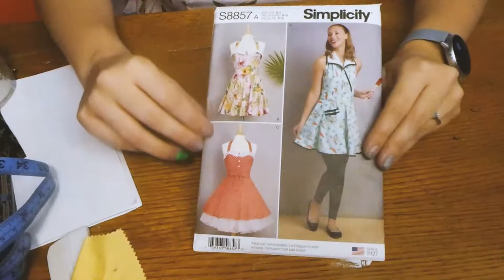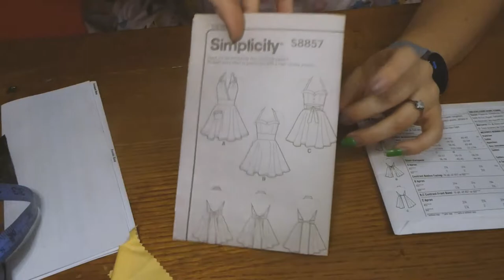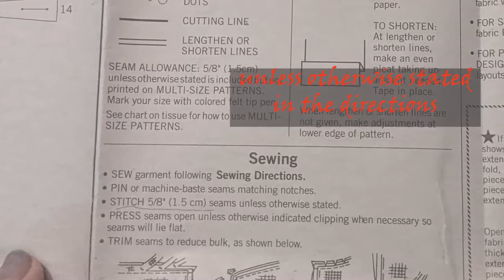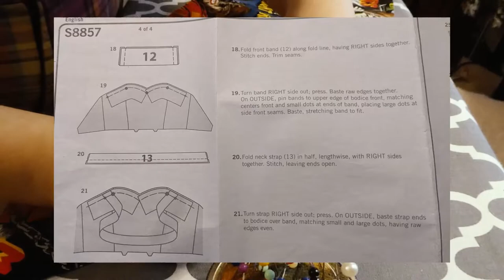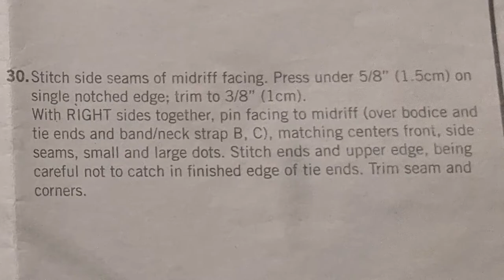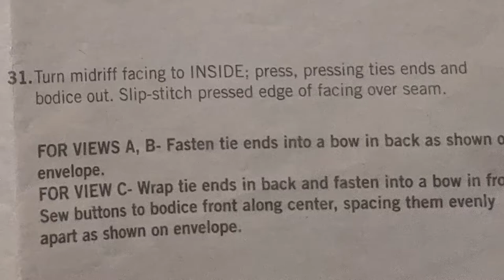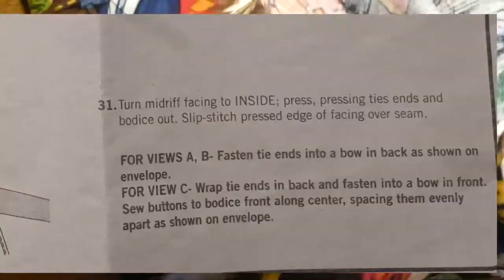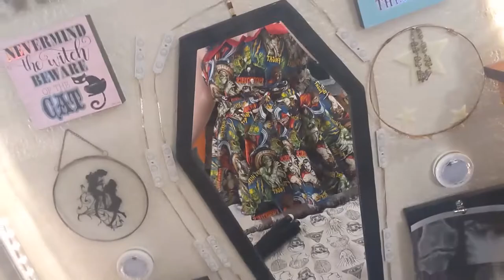Making & Reviewing Simplicity Pattern S8857 "Misses' Aprons"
Hello everyone, I am still trying to figure out narration on top of my learning disability and lisp, so I know I talk fast and mispronounce words. I will try to be more clear in my next video. However, in this video, I want to start a new series where I help people understand commercial patterns because they can be confusing and inseminating for fresh sewers who just want to make a garment. So this is the first in that series will I will be going over, making, and reviewing commercial sewing patterns. I hope this helps someone, and if not, you will just simply enjoy the video and the pretty apron I made.

Video Clips
Opening:
Music
By Myuu